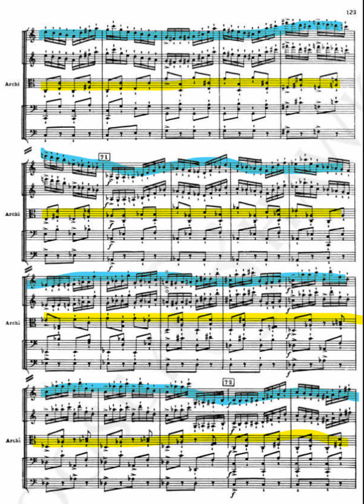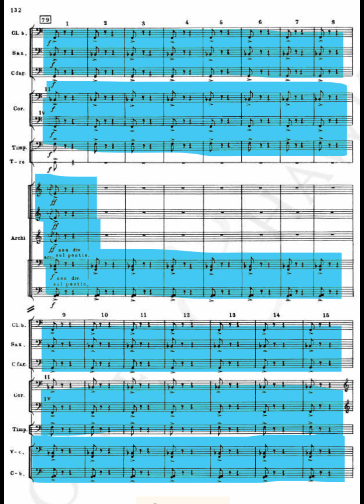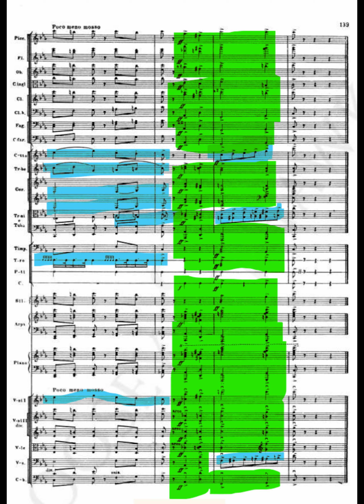Romeo and Juliet Story : Death of Tybalt and Mercutio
Important Characters : Romeo, Tybalt (Antagonistic Cousin of Juliet), Mercutio (Friend of Romeo and fights Tybalt)

Note: Blue means the most important part, green is the second most important, and Yellow is the base.

0:04 Romeo interferes with Mercutio and Tybalt's ongoing fight by trying to get into the middle.

0:11 Mercutio gets stabbed by Tybalt because of Romeo. Mercutio says "A plague o’ both your houses!" This foreshadows something (Fueding Households).

0:13 Romeo wants to fight Tybalt to avenge Mercutio. Romeo says, "That late thou gavest me, for Mercutio’s soul. Is but a little way above our heads, Staying for thine to keep him company. Either thou or I, or both, must go with him." These quotes mean that Romeo is challenging Tybalt to another duel, and either Romeo will die, Tybalt will die, or both of them will.

0:19 The fight begins, and Tybalt says "Thou wretched boy that didst consort him here. Shalt with him hence." This means that Tybalt will make Romeo die. Romeo responds with "This shall determine that."

0:44 Attempted Stabs from Tybalt and Romeo. The fight is one with a lot of running.

0:48 Verona's (setting of story) residents are watching as Romeo and Tybalt fight.

0:55 SWORDS CLASHING!

0:57 Running and fighting continue.

1:17 The fight is going to end.

1:20 Tybalt's sword is flung away (Not in story just dramatic because why not) and it lands on the ground.

1:25 Romeo stabs Tybalt with his sword.

1:41 At this point, Benvolio, cousin of Romeo, says "Romeo, away, begone!
The citizens are up, and Tybalt is slain." Romeo stops stabbing Tybalt, and Tybalt falls to the ground, dying from the many stab wounds. Romeo says "O, I am Fortune’s fool!" He fell did not realize the consequence of his actions, secretly marrying Juliet behind both families. He did this to himself and he knows it. Finally, this part marks the start of the Funeral March. A Funeral March is what is it, it's used to show sadness or anger.

2:28 Citizens of Verona say "Tybalt, that murderer, which way ran he?" since they are still after Tybalt for Murdering Mercutio.

2:40 Benvolio responds with "There lies that Tybalt."

3:24 End of Act 3 Secne 1.